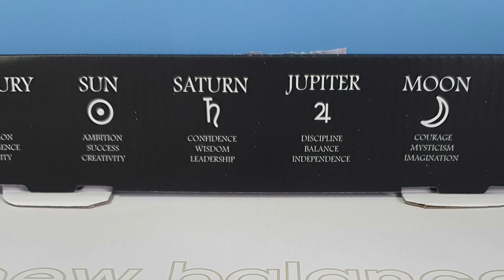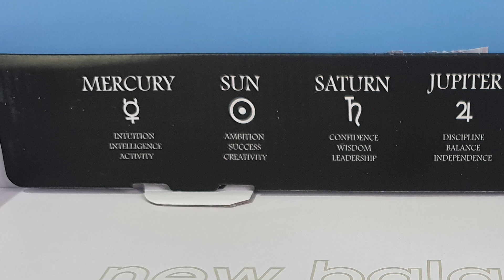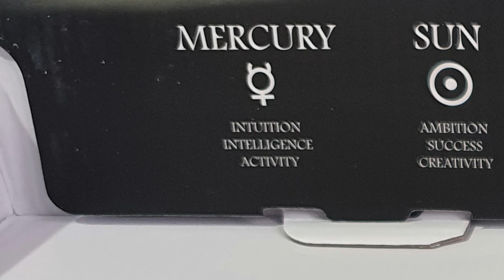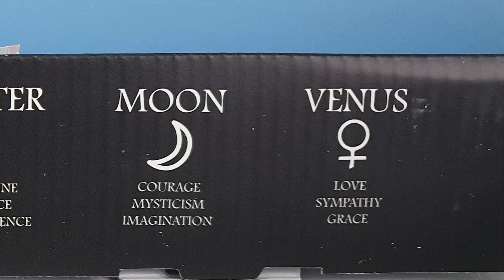New Balance Kawhi 2 Unboxing & Review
Ya en México y por fin en nuestras manos tenemos el segundo modelo oficial de Kawhi Leonard. hay tanto detalles por compartir  y  prometen mucho, pero valdrán la pena?